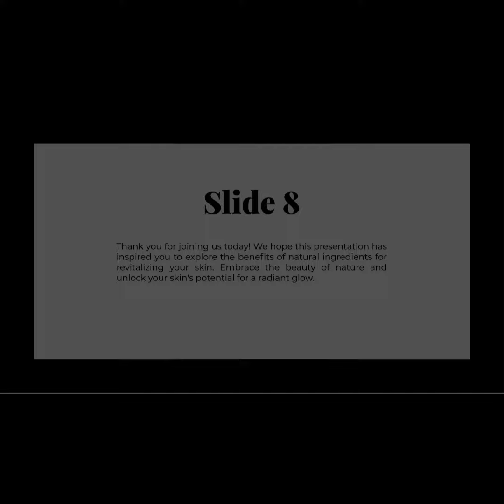5 Drinks for Glowing Skin | Natural Beauty Boosters | Balanced Being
5 Drinks for Glowing Skin | Natural Beauty Boosters | Balanced Being

Welcome Back to Balanced Being Channel today we are going to explain the following important points in this video Which are Given Below.
5 Drinks for glowing skin
Natural Beauty Boosters
2 simple drinks for a glowing skin
drinks for glowing skin
drinks for glowing and clear skin
drinks for glowing skin and hair
drinks for glowy skin
chamakdar skin ke liye kya khayen
skin ko chamakdar banane ke liye
drinks for beautiful skin
drinks for skin glow
glowing skin drink
Balanced Being